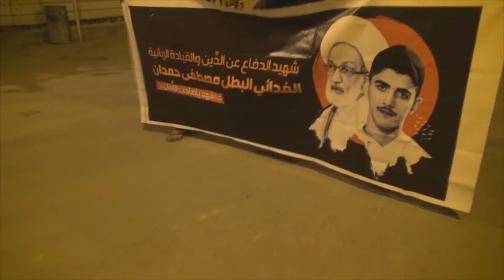مسيرة شموع وفاء للشهيد مصطفى حمدان في بلدة المصلى 2017/3/27 Bahrain